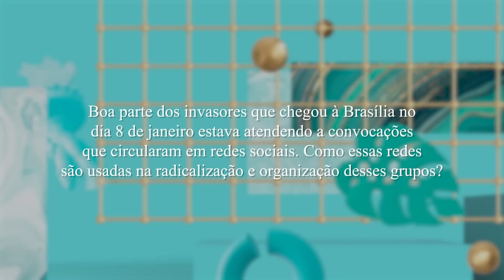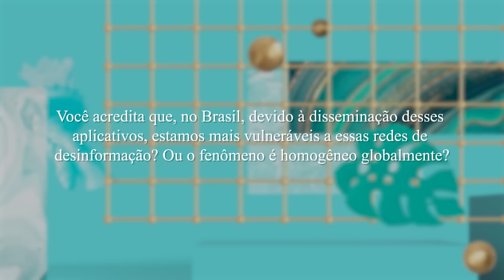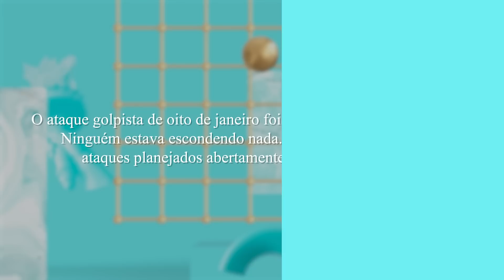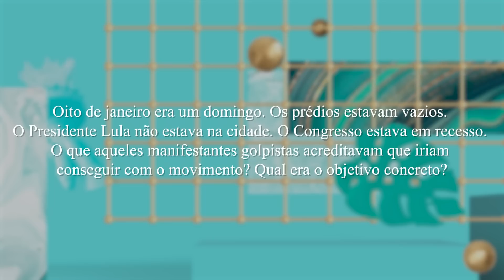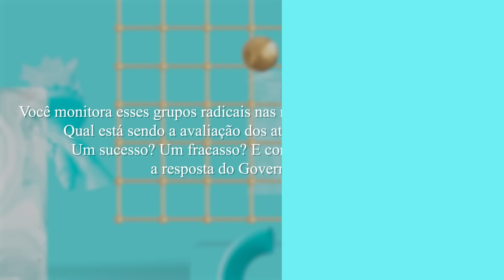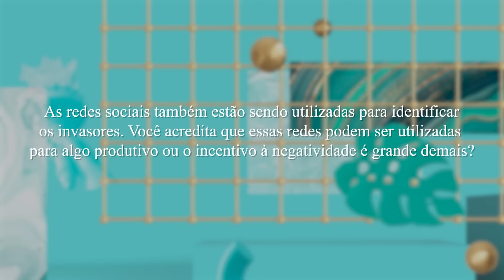OS GOLPISTAS CONTINUAM SE ORGANIZANDO?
Hoje, convidamos o especialista David Nemer para conversar com a gente sobre as redes de desinformação e fake news usadas na organização dos ataques de oito de janeiro em Brasília.

David Nemer é professor de estudos de mídia na Universidade da Virgínia, nos Estados Unidos, e pesquisador na Universidade de Harvard. Ele é autor de "Tecnologia do Oprimido : Desigualdade e o mundano digital nas favelas do Brasil" (2021) e "Favela Digital - O outro lado da tecnologia" (2013).

Realização Play9

Capítulos:
00:00 Introdução
01:28 Como as redes sociais são usadas pelos golpistas?
02:39 A desinformação é pior no Brasil?
04:57 Por que o ataque de 8 de janeiro não foi combatido?
07:36 Qual era o objetivo dos golpistas?
10:48 Como os golpistas estão reagindo as repostas do Governo Federal?
13:16 As redes sociais podem ajudar a identificar os golpistas?
15:35 Como diminuir os efeitos nocivos das redes sociais?